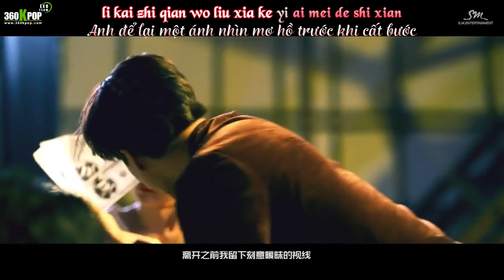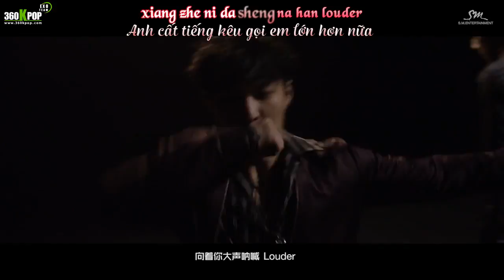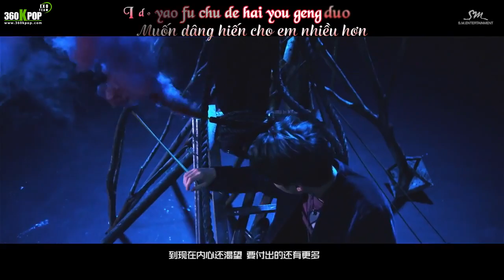[Vietsub][MV] EXO - Lotto (Chi ver) [EXO Team]